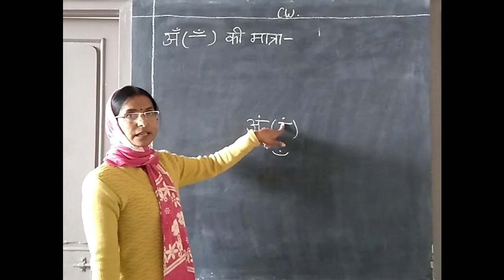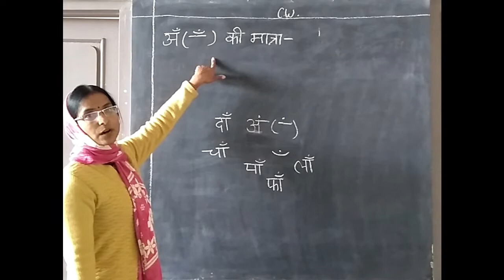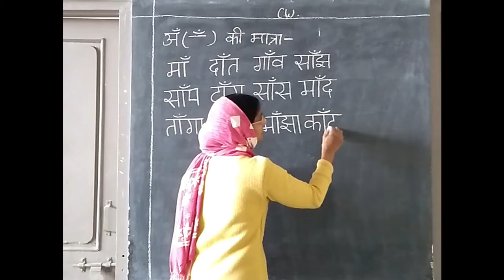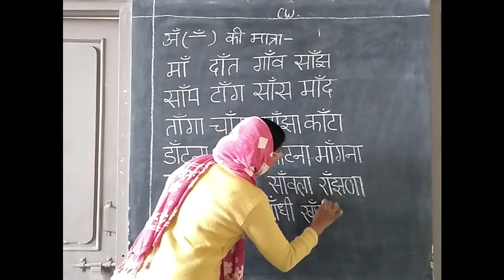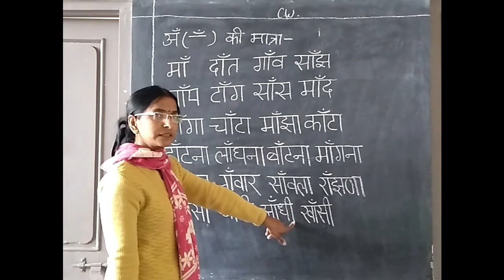Class 1 Hindi